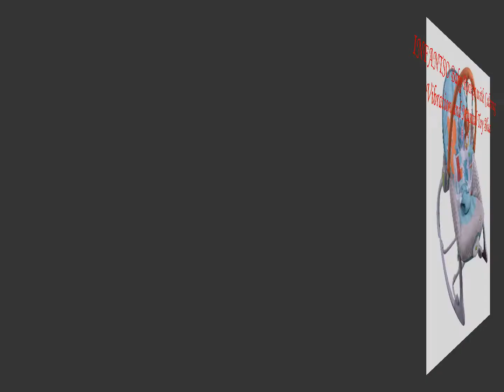INFANTSO Baby Rocker with Calming Vibration and Musical Toy Blue